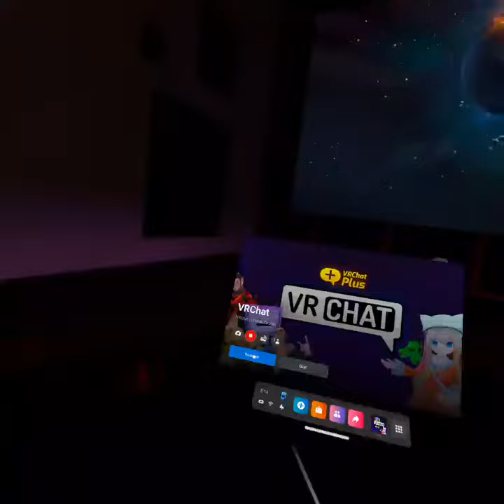[VRC Dance Video] Mayday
Love this song by TheFatRat. Heard it first as a short intro to @ItsSkyLOL‘s vlogs and I feel in love with it. So I studied and learned the chord progression and notes, used that in one of my songs for my next storytrack and then discovered TheFatRat a couple years later when Mayday “randomly” popped into one of my playlists. I say randomly in quotes, but really it was the algorithm of the app doing its fine work.